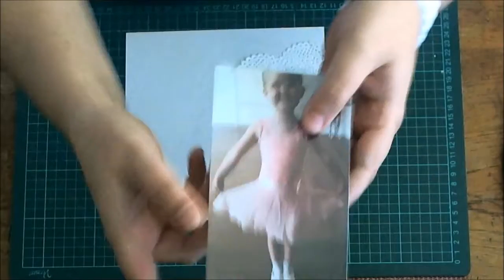Sam's Scrapbook Process : Prima Ballerina